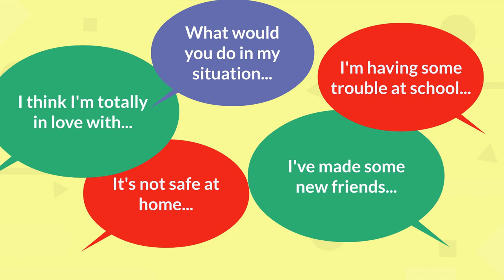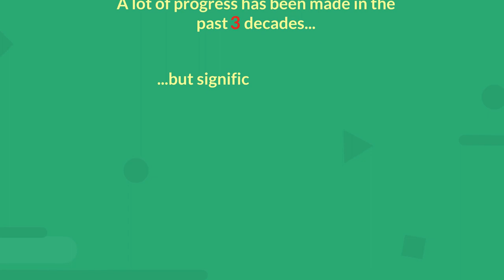CHI UNCRC30 Full HD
Celebrating the 30th Anniversary of the UN Convention on the Rights of the Child